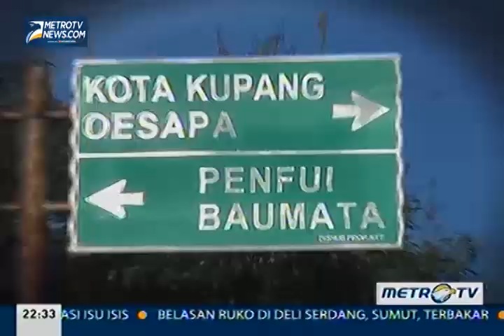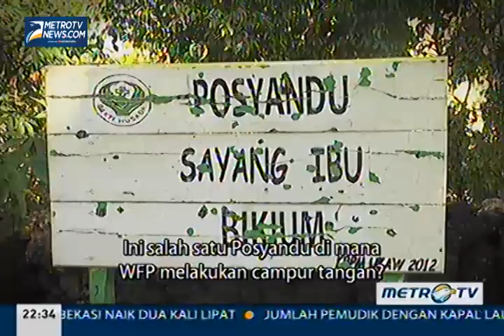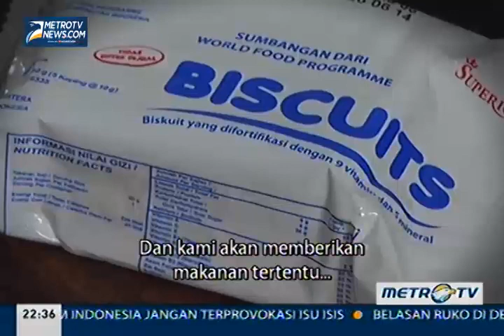Face2Face with Desi Anwar episode Myrta Kaulard seg 1